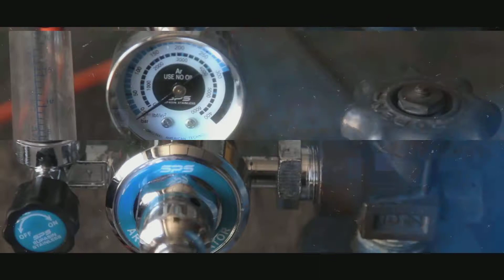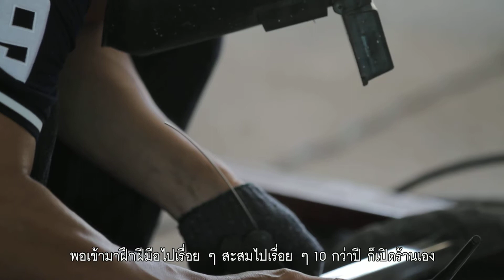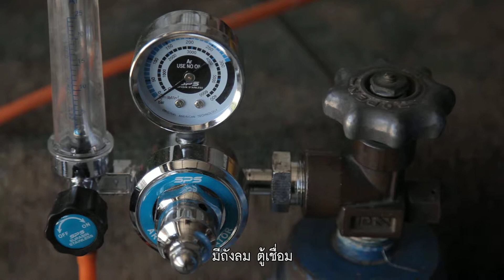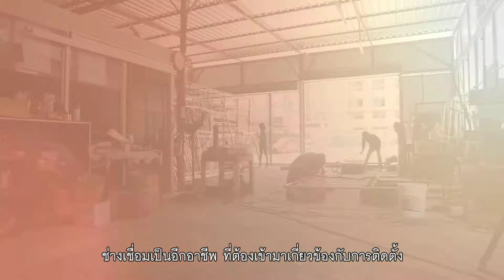ช่างเชื่อม | work with a healthy life (1/3)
ติดตามรายการ work with a healthy life ทุกวันจันทร์ - อาทิตย์ เวลา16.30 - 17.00 น. จันทร์ - ศุกร์ เวลา 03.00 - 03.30 น.